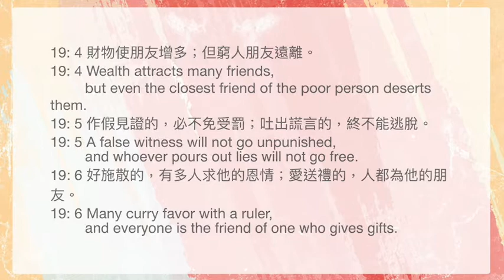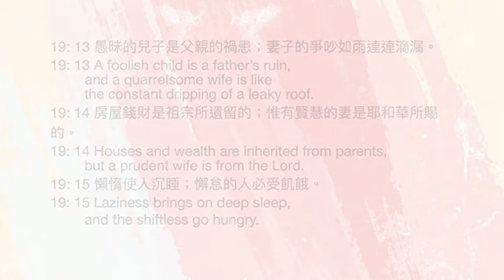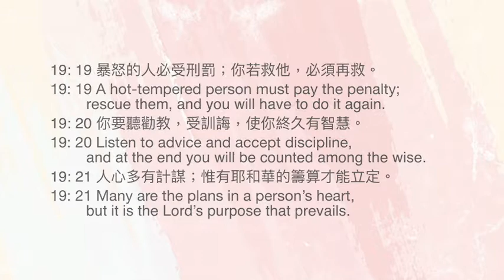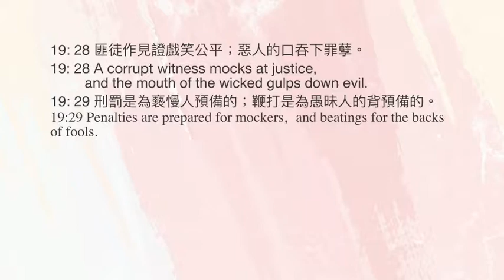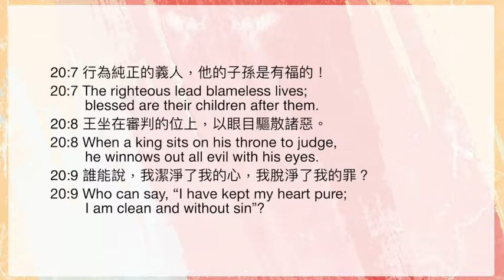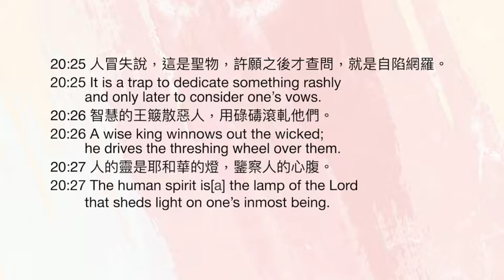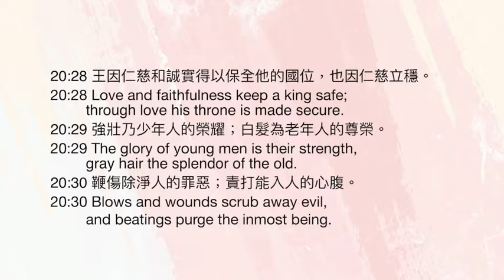好想聽聖經/生命發展教會 ＿「箴言 第19-20章」搭配江秀琴牧師 美國慕主先鋒教會 晨禱進度 Fervent for the Bible [Proverbs 19 and 20]